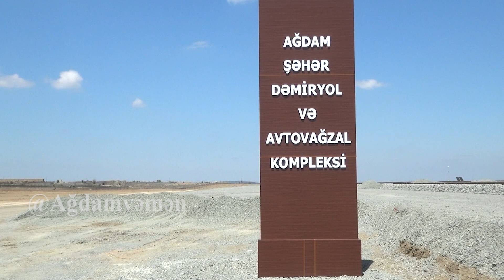Ağdamda dəmir yolunun tikintisi necə gedir? (yeni video)